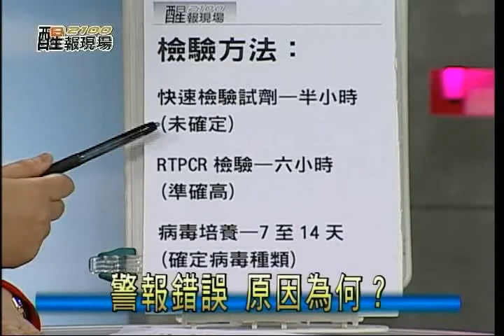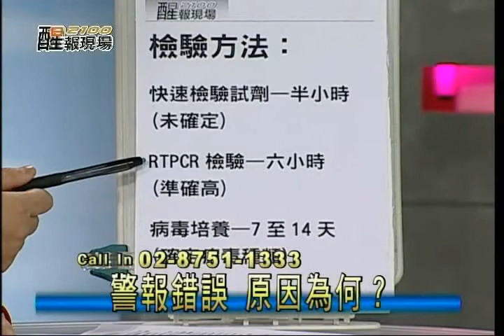2100醒報現場 新流感疫情拉出錯誤警報 05/11 -1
新流感疫情拉出錯誤警報